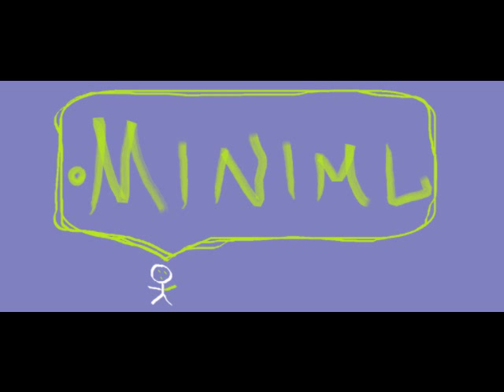Nomenklatur - Time Machine (Commuter Remix)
minimal machine